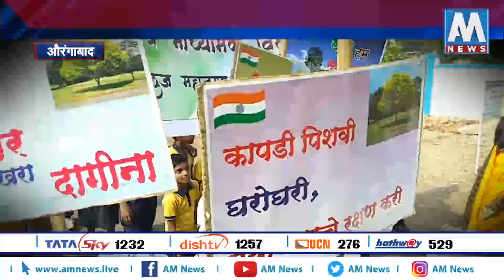राज्यातील पहिली वृक्ष बँक! । सह्याद्री वृक्ष बँकेची औरंगाबादेत सुरुवात, ठेव म्हणून बँकेत ठेवा रोपे